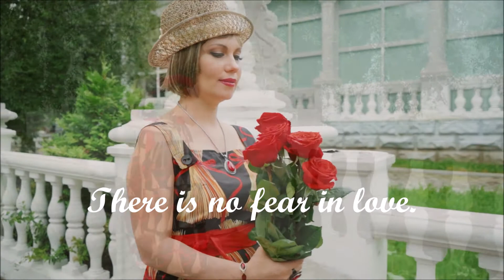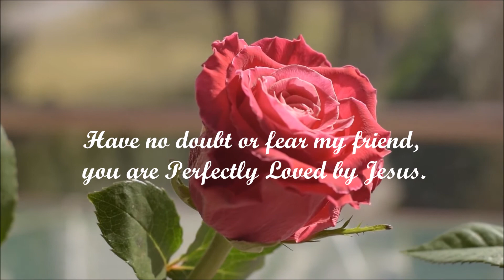🌹"Perfectly Loved", by Rachael Lampa, Featuring TOBYMAC. ( Fan Made Music Video )